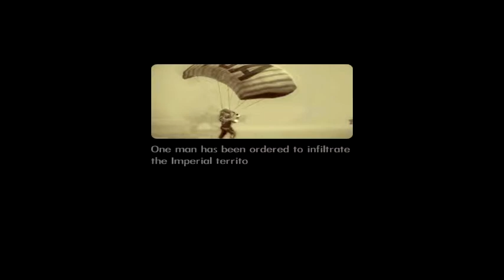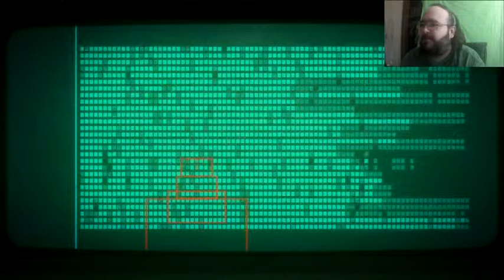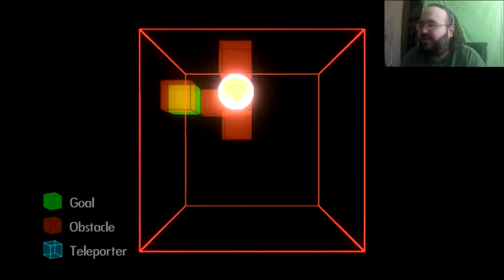[Gomer Plays] Bionic Commando Trilogy (Episode 3: Upgrade! Fun!)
The second act of this trilogy begins as Gomer starts the updated remake of the original NES game!